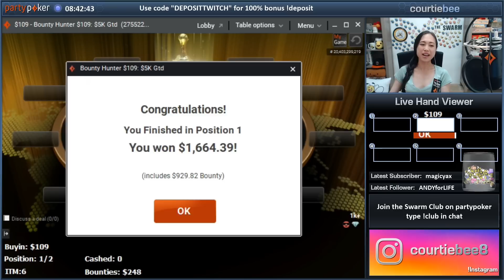MY BIGGEST POKER COMEBACK EVER?!